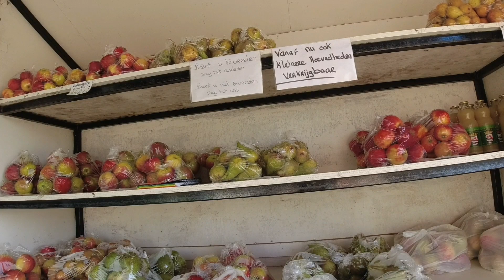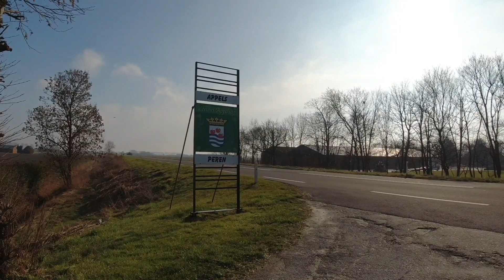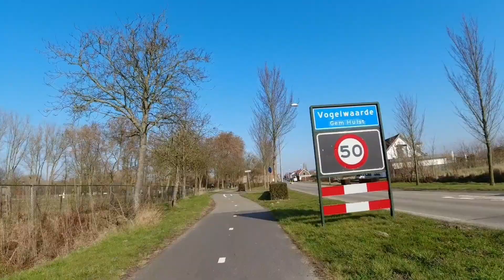Vogelwaarde Nederland bij fruitteelt Vereecken 28 februari 2021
Op zondag is het de traditie even fruit gaan halen bij Vereecken en de route kan met de fiets of de wagen, ook is de spar winkel Vogelwaarde open tot 13u op zondag. en Spar